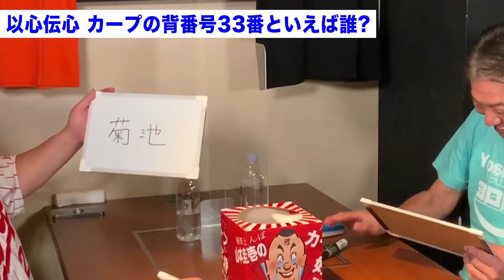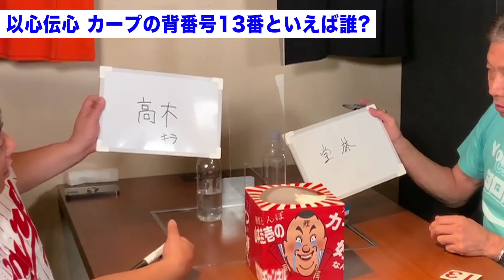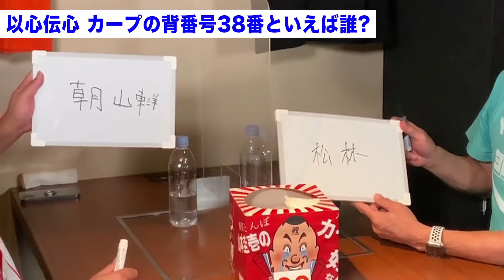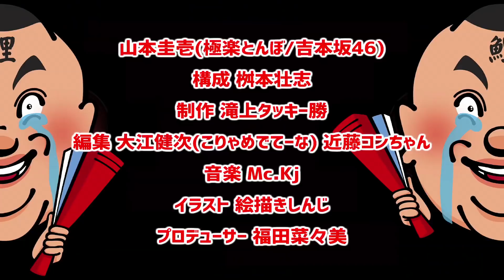inning72 【あのヒミツ】レジェンドトーク後編！愛娘も乱入！？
みなさまごきげんよう！
秋を通り越して冬のような寒さが続いてますね！
やまちゃんは半袖ですが！！

前回に引き続きレジェンド【高橋慶彦さん】にご登場いただきます！
なんと愛娘・雛子さんも乱入してのトークに！？
㊙トーク炸裂しています…！

よしひこチャンネル

ご意見はコメントor SNSまで